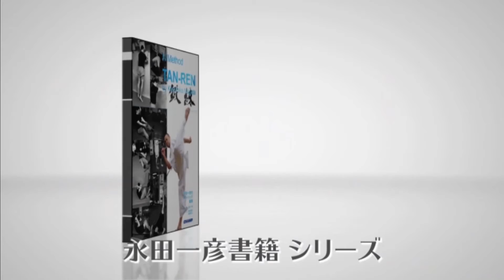ﾊｰﾓﾆｱｽｽﾄﾚｯﾁ‘ﾛﾝｸﾞｼｯﾃｨﾝｸﾞ,Ⅰ（ｼｮｰﾄ版）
パワーリフティング(ベンチプレス）の元日本記録を持つ最強競技者。